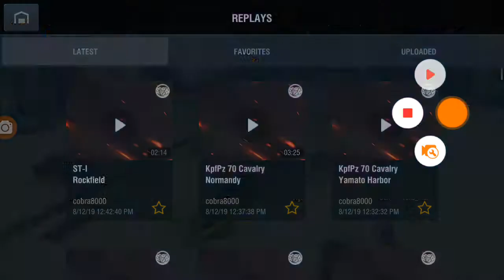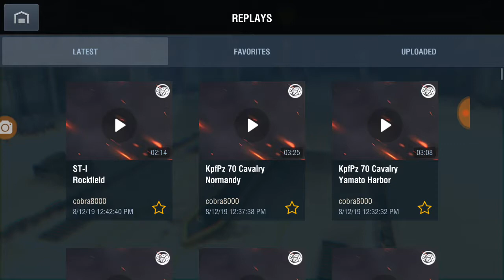Tiger 1 review world of tanks blitz